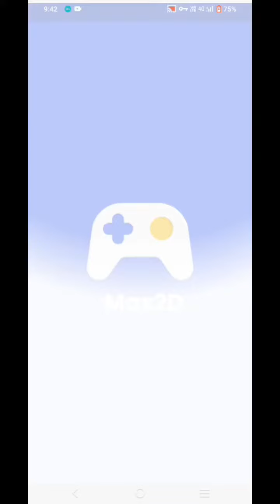I made my first 2d game in Android with Max 2d